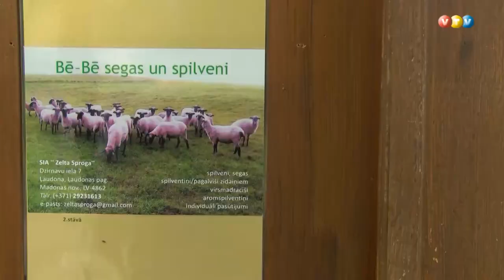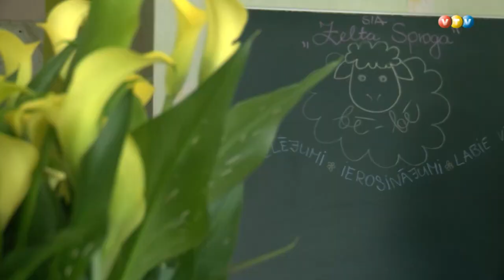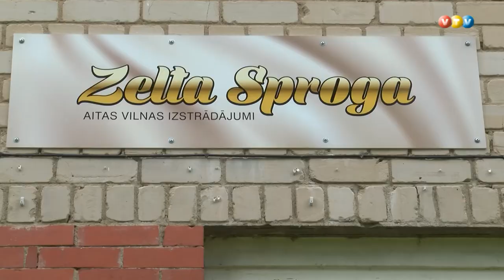Ļaudonā top jauni aitas vilnas izstrādājumi